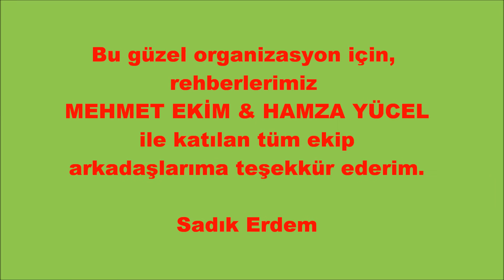ŞEKER KANYONU - 2